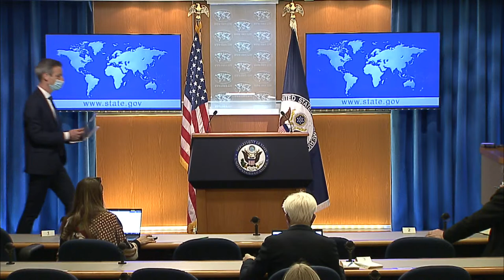Daily Press Briefing - February 16, 2022 - 2:00 PM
Spokesperson Ned Price leads the Department Press Briefing, at the Department of State, on February 16, 2022.